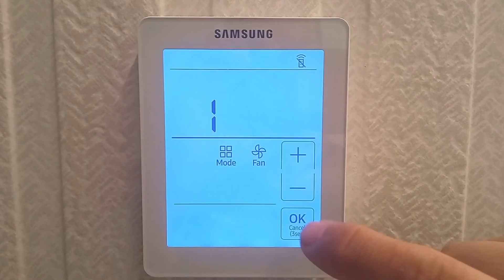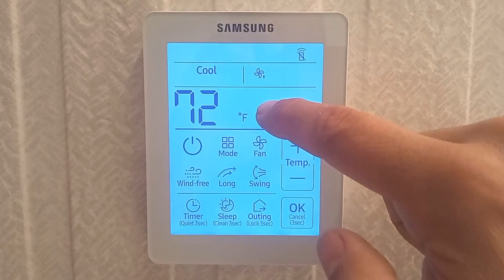Termostato Samsung MWR-SH11N 👉 Grados Centígrados a Fahrenheit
Si buscas información detallada sobre el termostato Samsung MWR-SH11N, ¡has llegado al lugar adecuado!
En este video, vemos un termostato samsung táctil que muestra grados Centígrados en la pantalla principal por defecto.
Lo queremos cambiar, para que por defecto muestre la temperatura en grados Fahrenheit. Te enseño como hacerlo entrando
 en funciones adicionales del modo de servicio.
El termostato Samsung MWR-SH11N es un control remoto alámbrico táctil y retroiluminado diseñado para controlar equipos de aire acondicionado y bomba de calor,
y cuenta con una amplia variedad de características y modos de funcionamiento.
En este video, te guiare a través de los menús de configuración, y te dejaré información detallada al final del video
para que veas las posibilidades que ofrece este estupendo control remoto alámbrico.